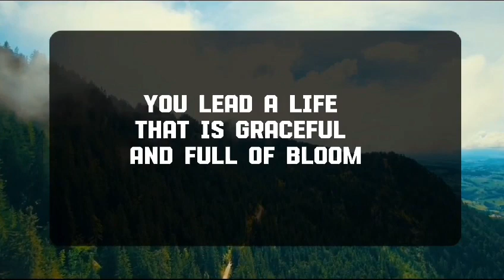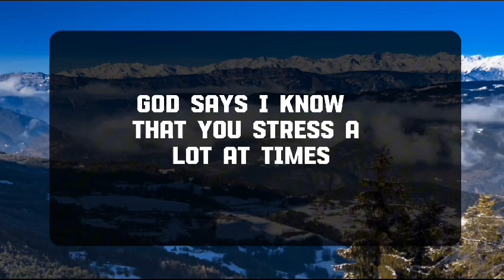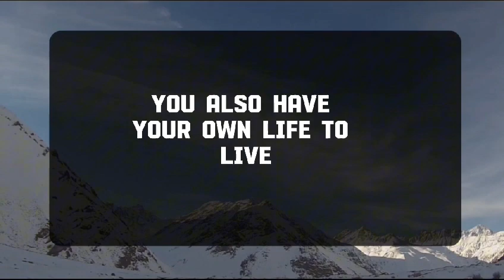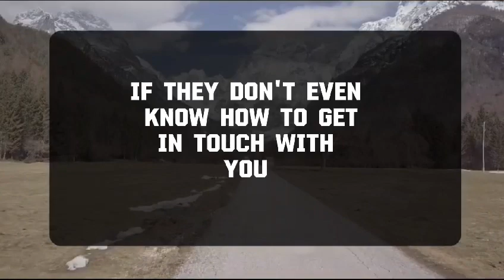Angel message: STAY BUSY, SO YOU DON'T HAVE TIME ...💌 God message || Universe message